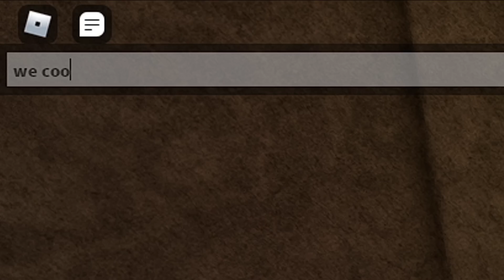Copying Peoples USER & OUTFIT in Roblox Da Hood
Roblox Da Hood | Copying Outfits

Da Hood | Roblox Da Hood | Roblox Da Hood Copying Outfits | da hood